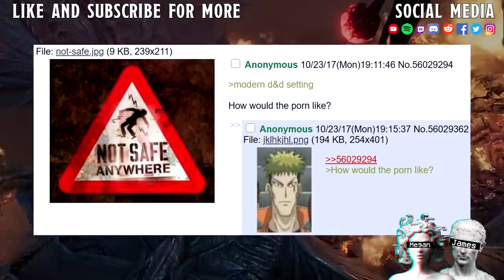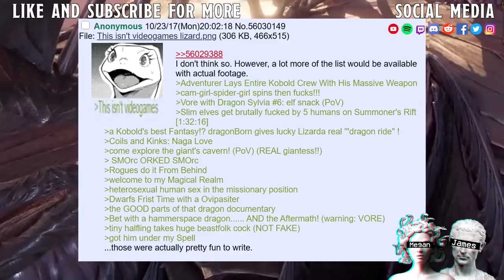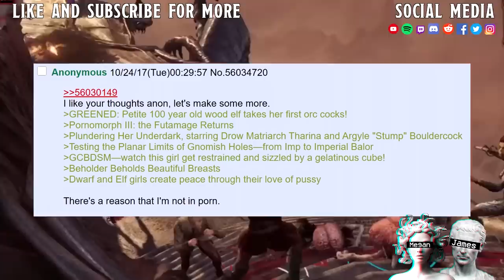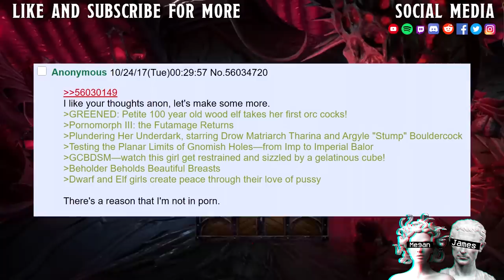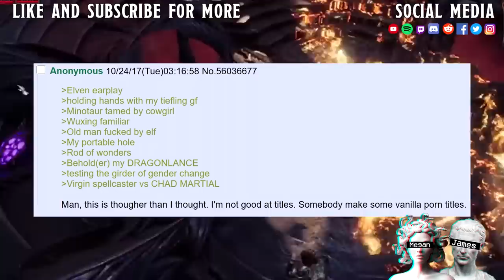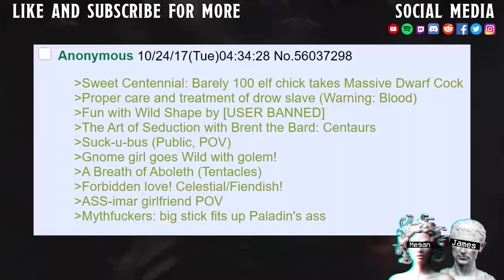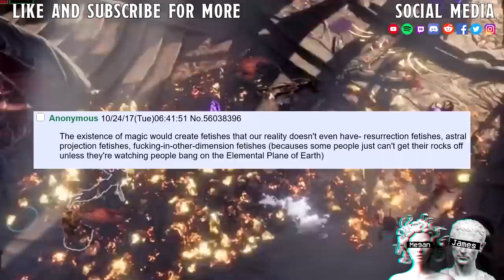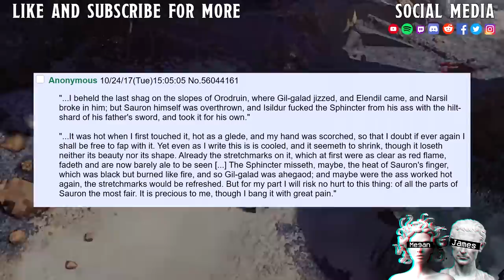Plundering Her Underdark, starring Drow Matriarch Tharina and Argyle "Stump" Boldercock (PUBLIC POV)